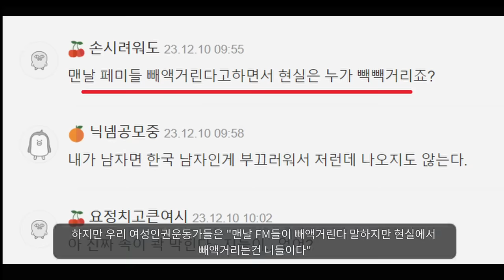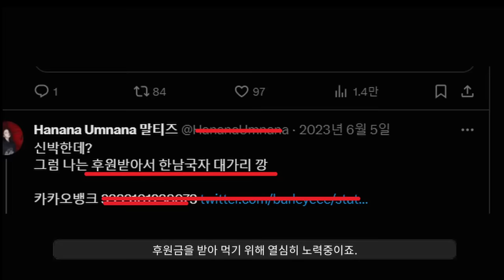KBS 말티즈의 근황